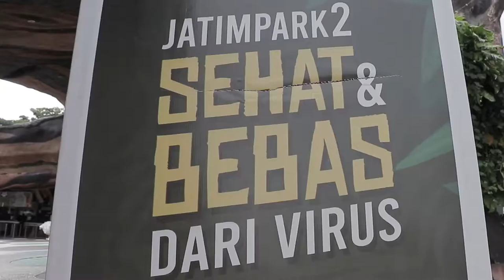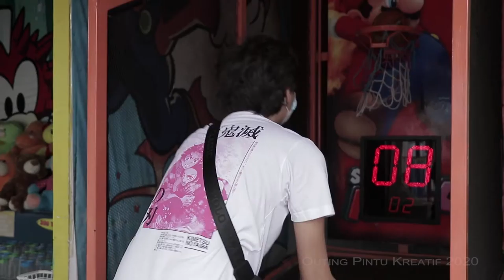Outing Pintu Kreatif Indonesia 2020 - JP2+MUSEUM ANGKOT